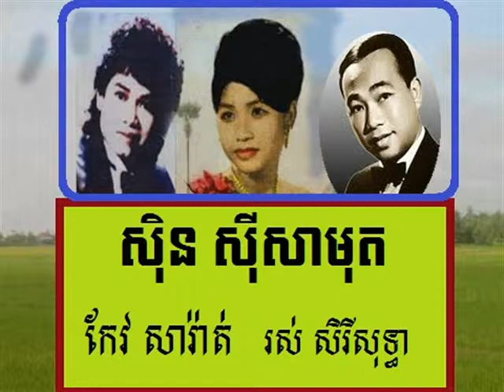Sin sisamuth - Keo Sarath - Ros Sereysothea - Khmer old song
Ros Sereysothea song
Khmer Music